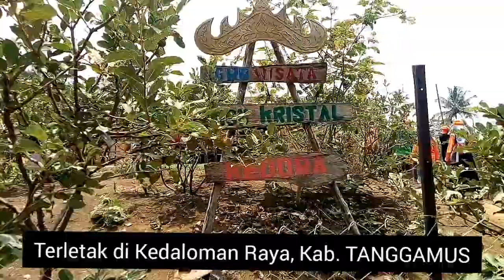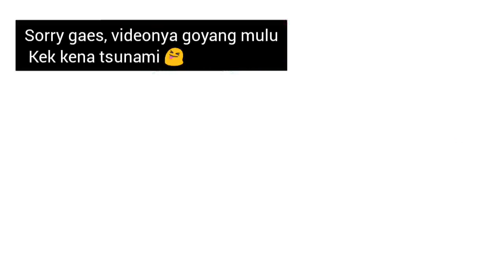[Review Kuliner] Agro Wisata Jambu Kristal Kedora, Kab. Tanggamus Lampung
Kamu bisa belanja jambu kristal di sini loh. 1 kg jambu kristal bayarnya hanya 15 rb. Buat yg suka jalan2 kulineran main aja ke agro wisata jambu kristal kedora di kedaloman raya, Kab. Tanggamus, Lampung.

Tempat wisata petik jambu kristal ini menyajikan pemandangan alam yang indah dan asri. Kita bisa makan pekhos pati ala lampung dan mencicipi segarnya buah jambu kristal kedora yang dimakan dengan sambal petis. Di sini juga ada kebun bunga matahari. 🍃🌻

Berminat mencobanya? Ajak sahabat, keluarga dan genk kesayanganmu ke sini ya. Biar makin seru makan siangmu juga bisa ditemani lagu-lagu karaoke khas Lampung. 😍

See you next post~ 😘